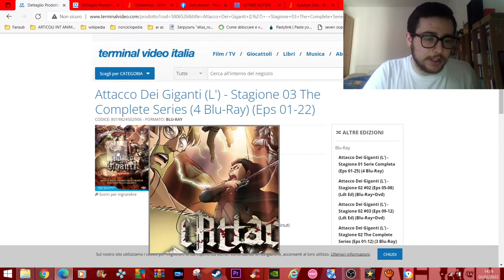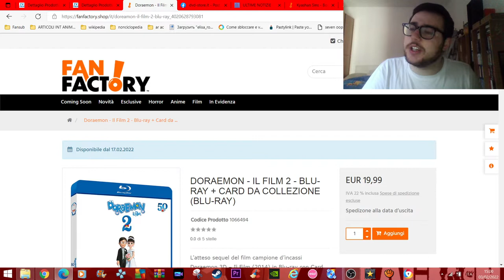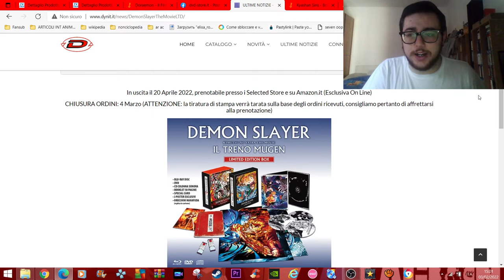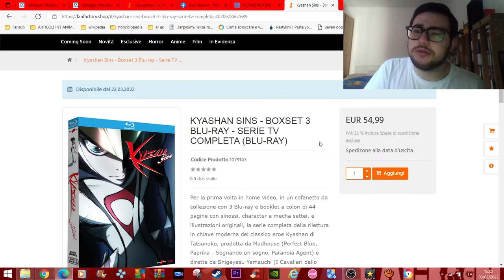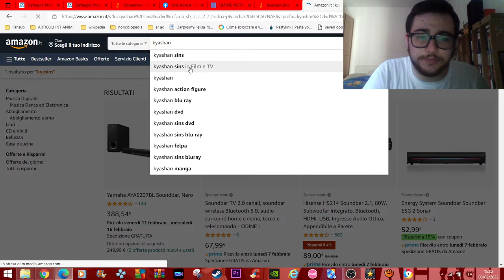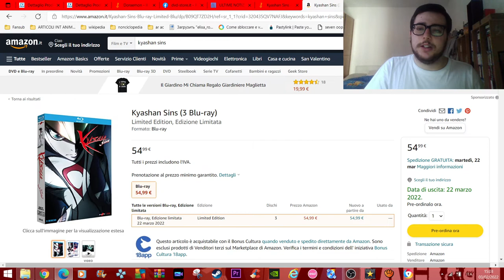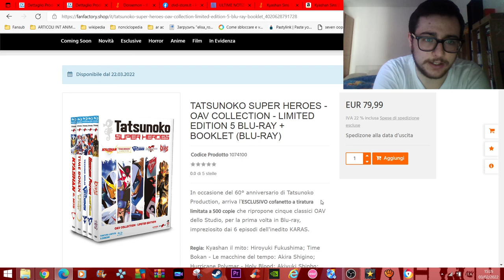NUOVE USCITE ANIME HOME VIDEO 3 Febbraio 2022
show alla quale partecipo insieme ad un amico

e il principale sito per trovare tutti i fansub è fansubDB.IT